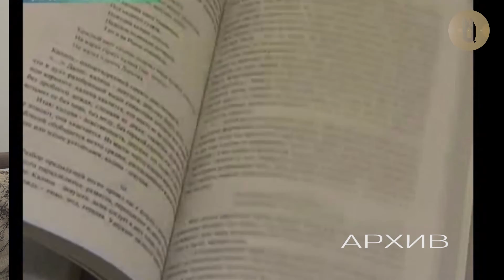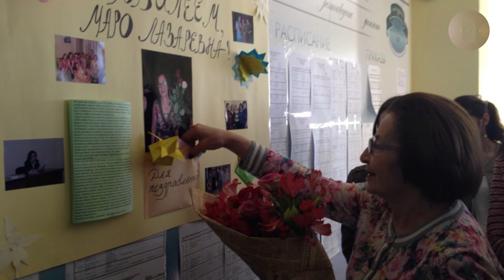Большое интервью : Маро Айвазян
Большое интервью с профессор, к.ф.н., преподавателем кафедры русской и мировой литературы и культуры РАУ Маро Лазаревной Айвазян.